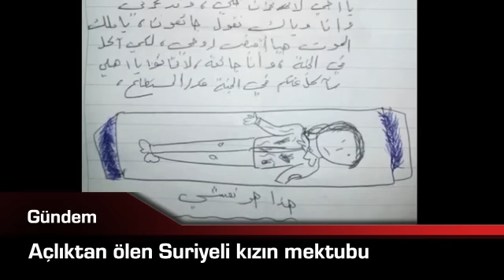Açlıktan ölen Suriyeli kızın mektubu